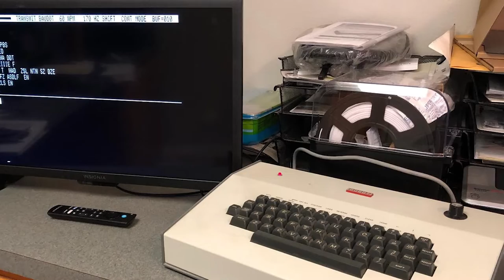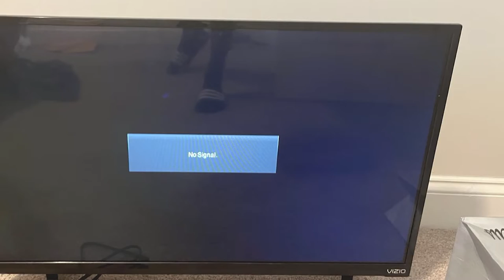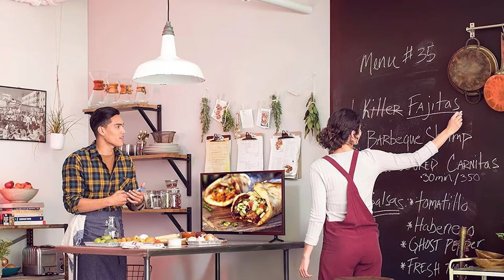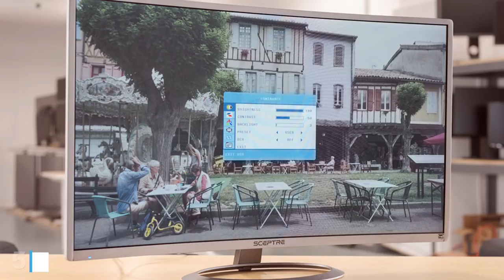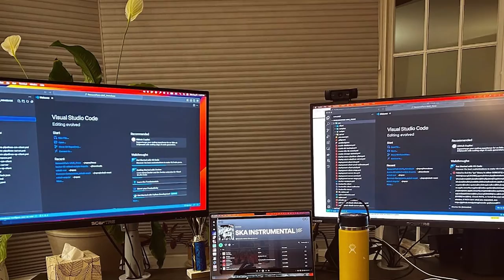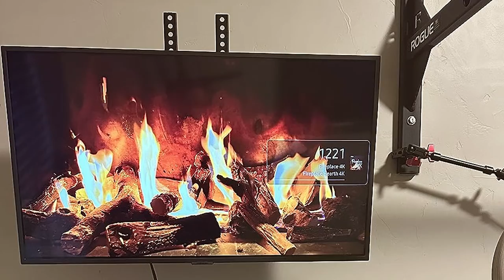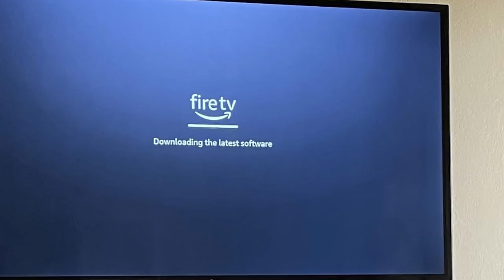Crystal Clear Sound: 7 Best 32-Inch TVs with Impressive Audio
Top 7 Best 32 Tvs in 2024

Links to the Best 32 Tvs we listed in today's 32 Tv review video:

1 . Insignia 32-inch Smart HD TV NS-32F201NA23

2 . Vizio 32-inch HD Smart TV D32h-J

3 . Vizio 32-inch Full HD Smart TV D32f-J04

4 . Samsung 32-inch LED Smart FHD TV UN32N5300AFXZA

5 . Sceptre 32-inch 4K UHD Monitor U325W-UPT

6 . Samsung 32-Inch QLED 4K Q60C TV QN32Q60C

7 . Amazon Fire TV 32" 2-Series HD Smart TV

What are the Best 32 Tvs in 2024?

In today's video we reviewed the Top 7 Best 32 Tvs on the market in 2024. We made this list based on our personal opinion and we ranked them in no particular order, after doing our research based on their prices, quality, durability, brand reputation and many more.

After watching this video you will know which are the best budget, top selling and top rated 32 Tvs on the market today.

If you choose from this list you can be sure that you buy one of the best 32 Tvs available today.

Portions of footage found in this video are not original content produced by the Smart Tvs team. Portions of stock footage of products were gathered from multiple sources including manufacturers, fellow creators and various other sources.